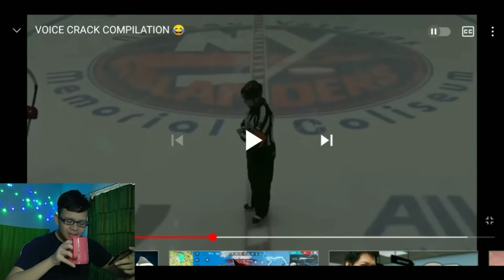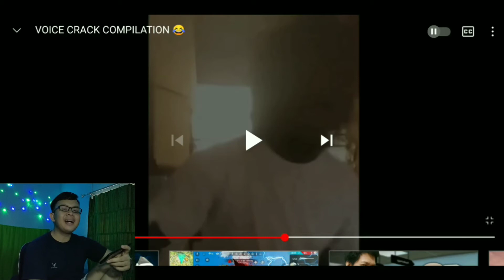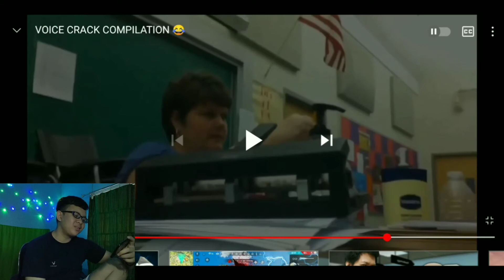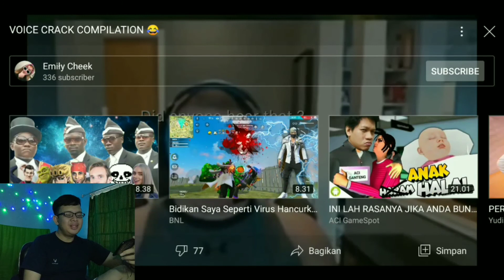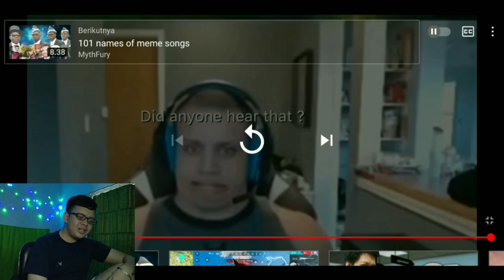100% KALIAN PASTI PERNAH SUARANYA TIBA-TIBA FALS BEGINI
Edit Video: Kinemaster Mod Clash Royale
Perekam Layar: Screen Recorder
Thumbnail: Pixellab
Handphone: Xiaomi Redmi 5 Plus

Free Fire: RyandArsa
Call Of Duty: RDYT GAMING

Dadah, MANTAP!